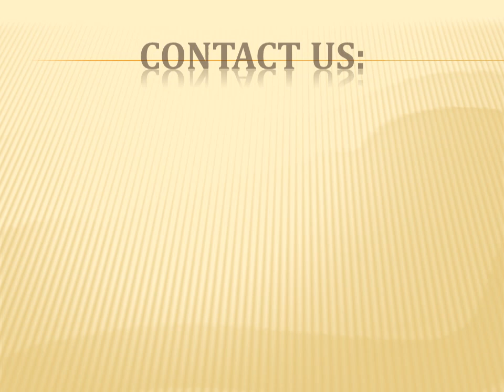Real Estate Wanted in Washington D.C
If You wanted Real Estate in Washington D.C ? Don’t you worry ! Just click on our website and connect with more than 100+ verified Real Estate Agents.